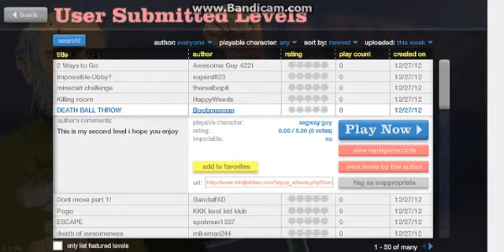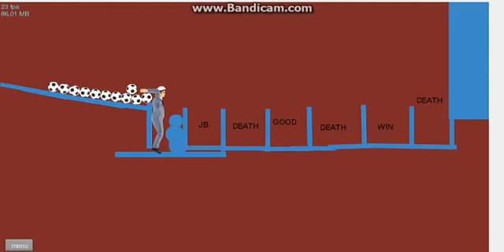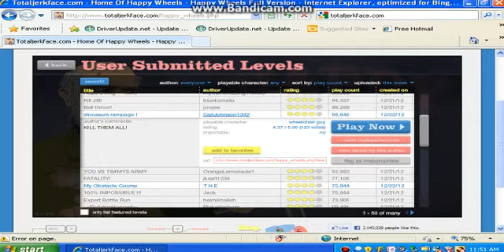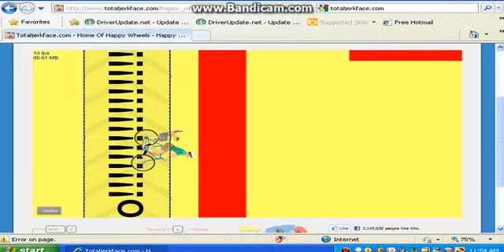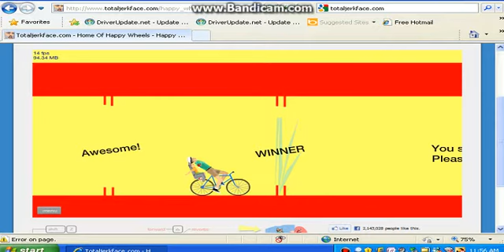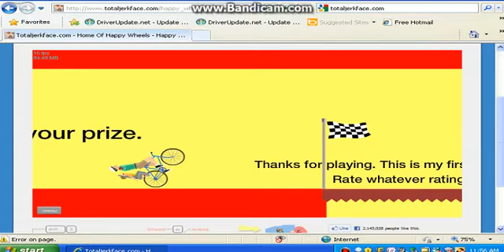Happy Wheels vol. 7 Head be gone!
very epic stuff man. Please add feedback with your suggestions.